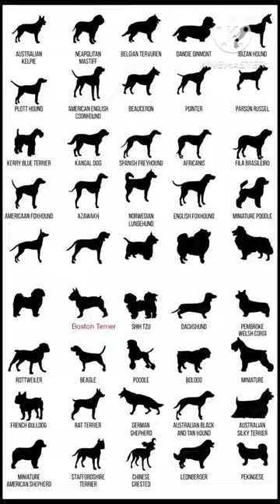how so cute breed 😍❤️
Boston terrier awesome breed dog 🔥mrbeast